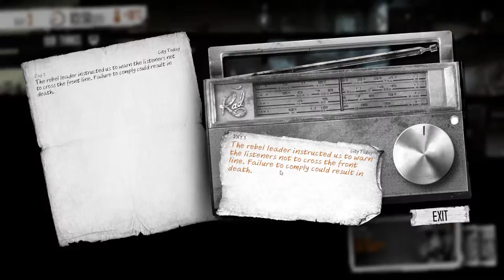WASTING DIAMONDS | This War of Mine | PART 4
Check this out! A promising adaptation of THIS GAME!